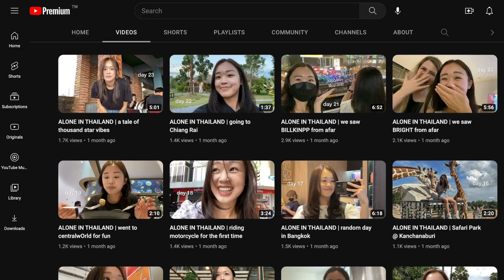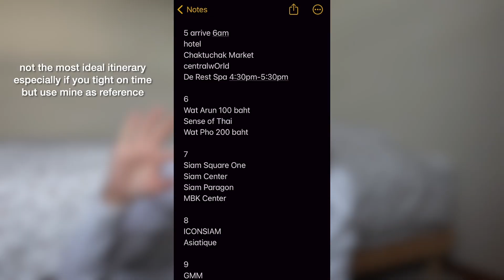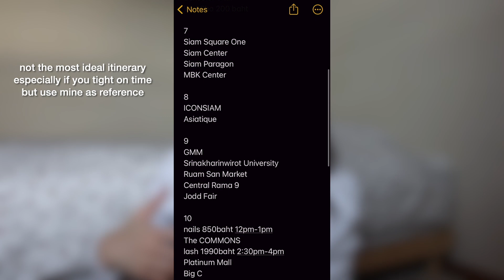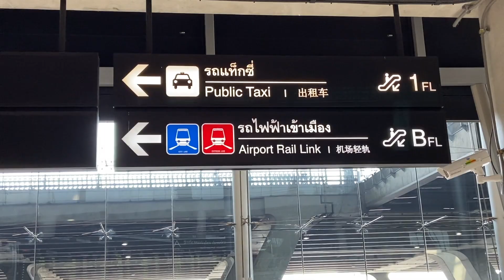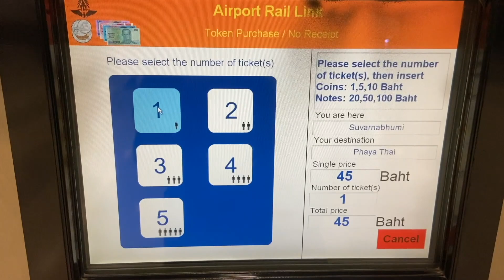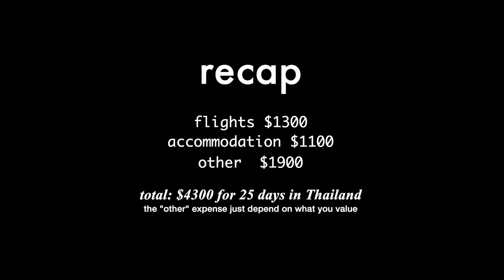what i spend in a month in Thailand 🇹🇭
☁️ HIGHLIGHTS
0:12 the tea
0:29 rough itinerary
1:29 GMMTV
1:55 how i plan
2:20 apps
2:42 finance gurl
3:22 summary
3:33 rates
3:55 credit card
4:05 flights
4:32 accommodation
5:07 other expenses
5:20 transportation
6:44 airport stuff
7:12 clothes
7:46 beauty
8:21 food and misc
8:41 recap
8:52 narrator Joyce :)

🔗 LINKS
38L backpack
eBay sim card